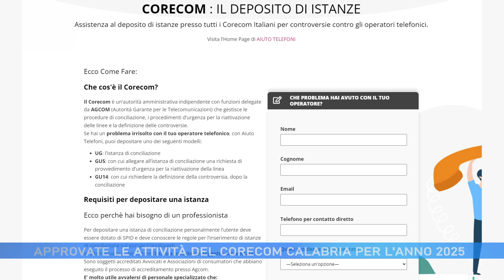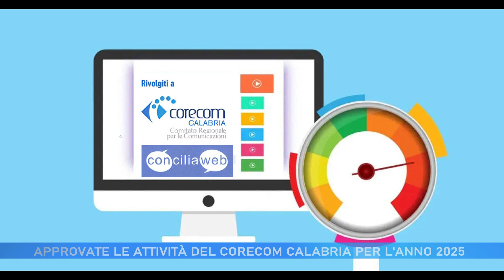APPROVATE LE ATTIVITÀ DEL CORECOM CALABRIA PER L' ANNO 2025